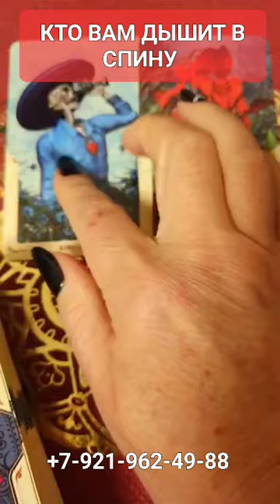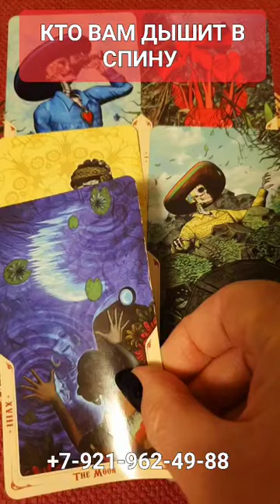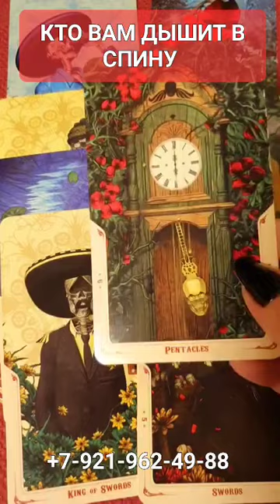КТО ДЫШИТ В СПИНУ Гадание Таро Онлайн shorts Светлана ВЕДА